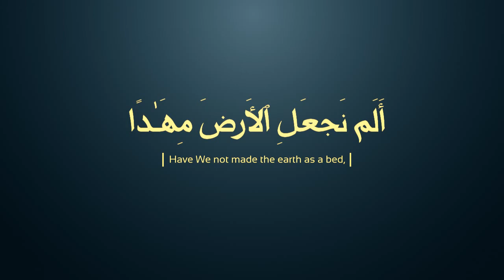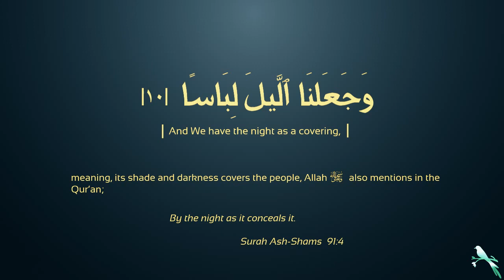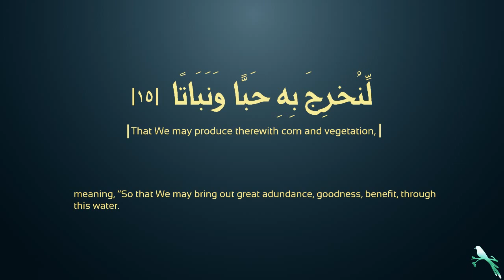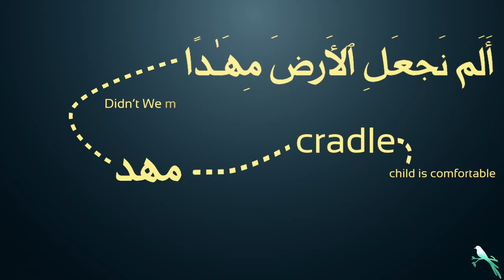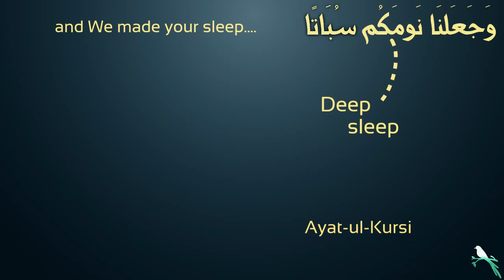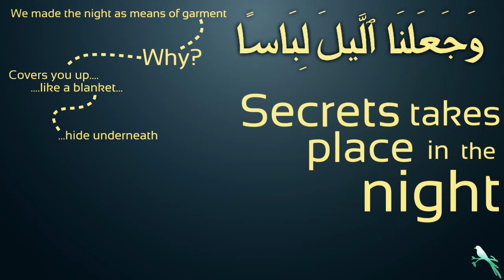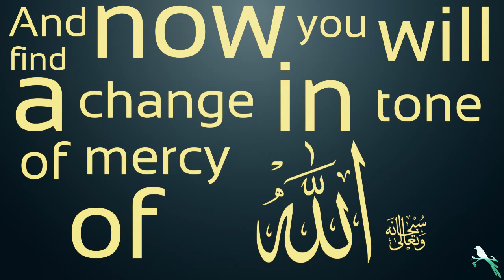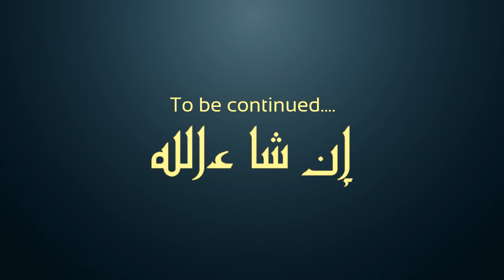Part 3: The Power of Allah | Nouman Ali Khan | Surah Naba Tafsir | Green Bird Media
The 3rd part of the An-Naba Series focuses on highlighting the creative power of Allah SWT. It illustrates the insignificance of what mankind can produce to what Allah SWT has created. Ayats 6-16. More part to follow soon, InshaAllah.